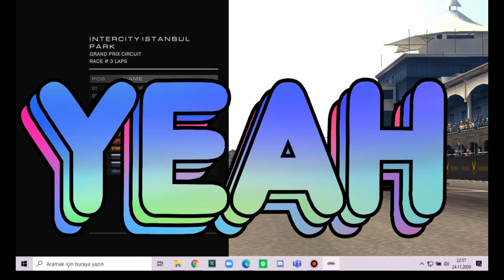Grid Autosport with Tosfed Supervisor 4K